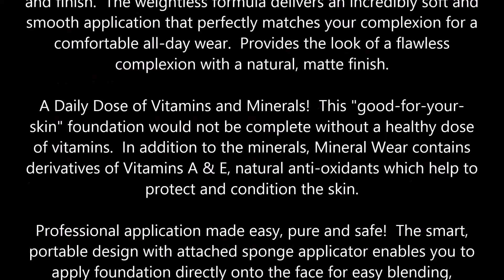Physicians Formula Mineral Foundation Mineral Wear Makeup, Creamy Beige